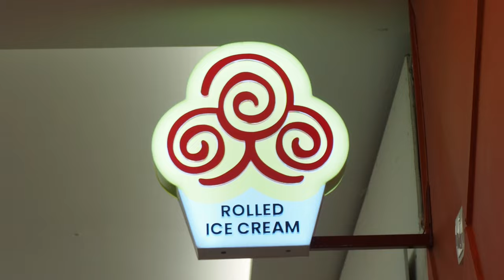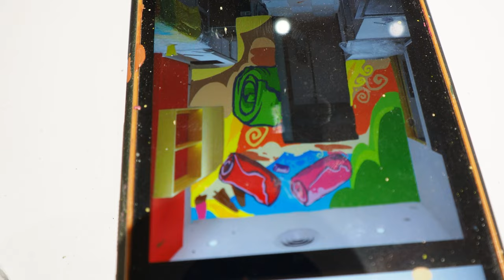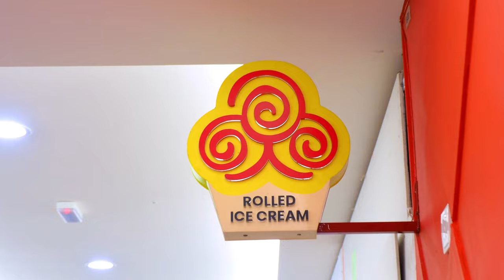Mural process for icy curls kk, ice cream parlour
Mixed media on wall, spray paint (mtn94, mtn waterbased, diton king).
Video shoot using olympus omd em10 mark3 and samsung A71 phone